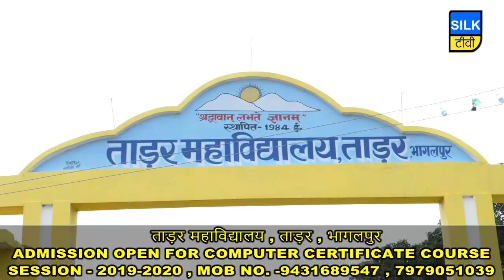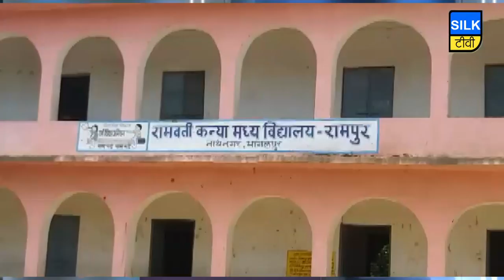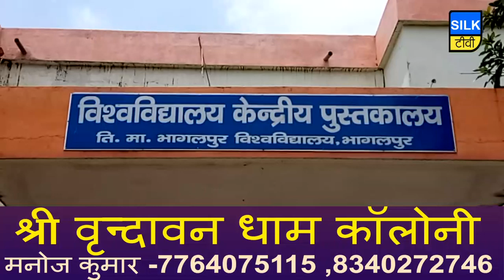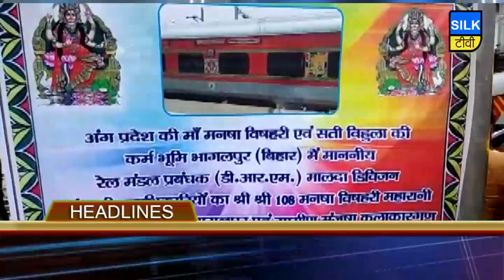SILK TV- जिले की खबरें एक साथ | 10 AUGUST 2019